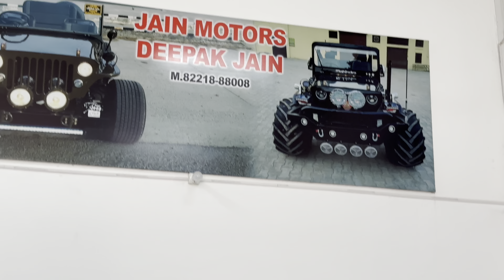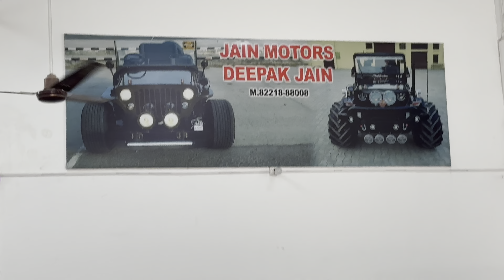इतना Stock देखके सब Confuse हों जाए🙄|| कौनसी ली जाए🤔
Instagram 🆔 @jeetupanwarx